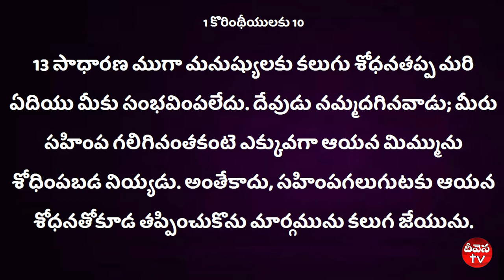100 Deevena Sandesalu # Sis. Deepthi Garu